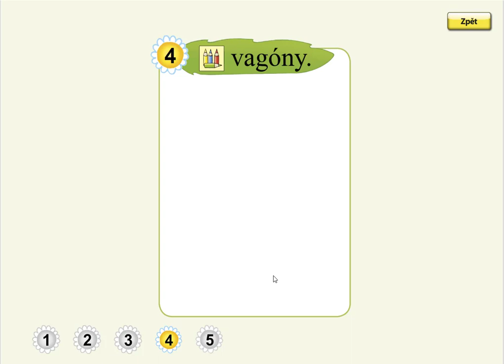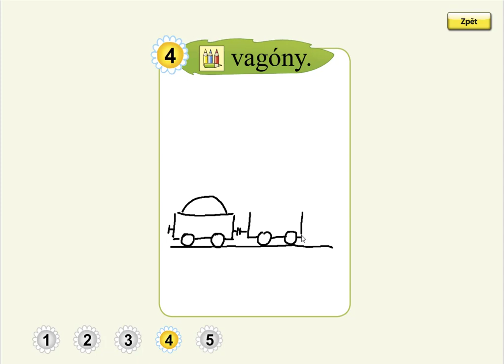Písmeno G (kreslení podle zadání), SLABIKÁŘ 2, str. 39, cv.4